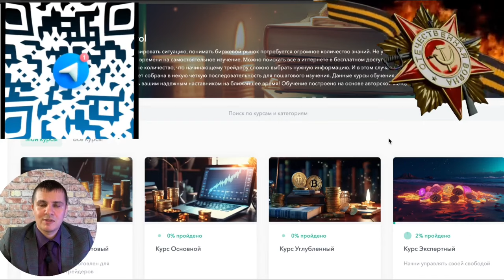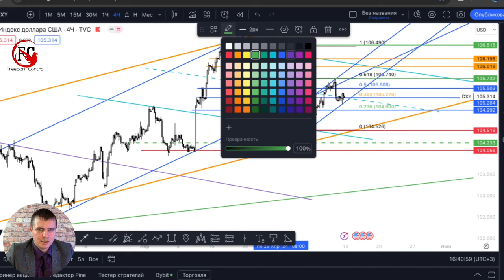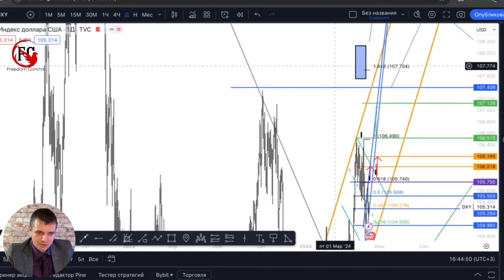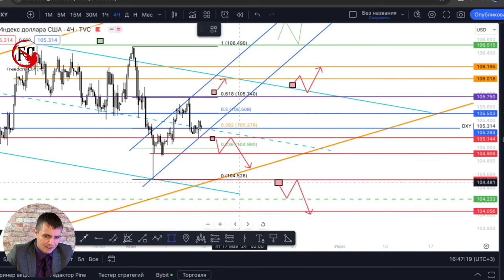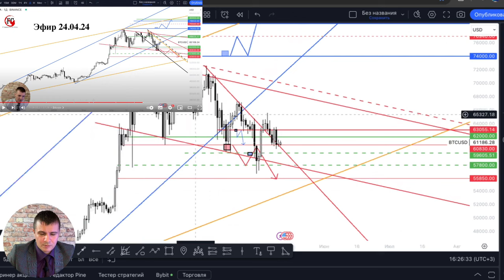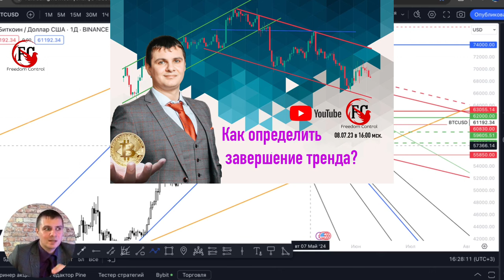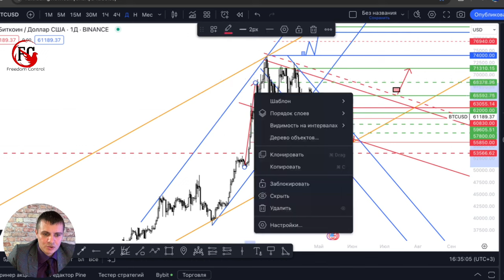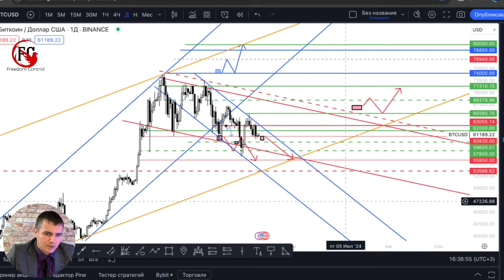Как заработать на долларе и биткоине? | AMarkets